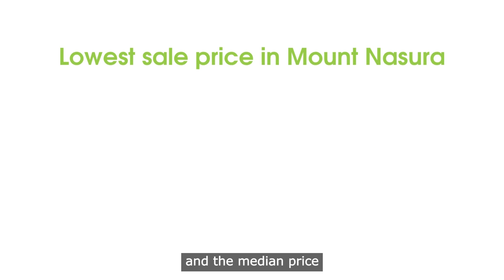Mount Nasura Real Estate Market Update | January 2023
Welcome to 2023, we hope you are all having a fantastic start to the new year! We finished 2022 off with 9.2% growth for the year, which is bang on what we predicted we would see at the beginning of the year!
So what does this year hold for us all? Well the Perth Real Estate Market is largely driven by commodity prices and the prices of iron ore are staying strong and continuing to sell at above $100 a tonne, despite the fact all the “experts’’ said that it would drop to between $60-$80 a tonne. This means the Perth Real Estate market isn’t going to slow down any time soon! So if you’re thinking of selling, definitely get in and do it now! I predict that we are going to still see moderate growth over the coming 12 months, somewhere between 3% and 5%.
A word of caution when you’re listening to figures provided by the media as they are quoting a negative growth for Real Estate, but these are National Real Estate numbers with combined capital cities. If you look at that then yes it has been negative growth nationally, but that is only because the east coast is suffering losses of between 5% and 15% depending on what part of Australia you’re in.
SELLERS...as we go to print there are only 3,662 homes on the market, this is excluding units and land. This would have to be the lowest it has ever been in my 21 years in real estate. Due to this incredibly low  figure we are still seeing high demand for homes. For example, at our home opens for the past weekend we had one property which was on the market for two days and we had 17 groups of people through. The other was on the market for three days and we had 25 groups through.  Both of the properties received multiple offers on them, and achieved extremely good prices. So if you’re thinking of selling definitely get in touch with us now on 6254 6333 as it is a great time to sell with premium prices being paid in just about every price bracket!
INVESTORS.. definitely hold onto your property if you can afford to. Rents are increasing and they’re going to continue to increase due to the housing shortage and current Perth vacancy rates sitting below 1%. In fact in December the vacancy rates hit 0.6 per cent in Perth which is its lowest level since 1980. This isn’t just in Perth but right across Australia the rental market is tight, and this isn’t going to change any time soon. Especially now with our borders open to the international work force again, and population growth being the biggest it’s been in 30 years. In fact if you can or are in the position to be able to purchase another investment property, then act quickly and buy one now as a lot of homes are close to being positively geared.